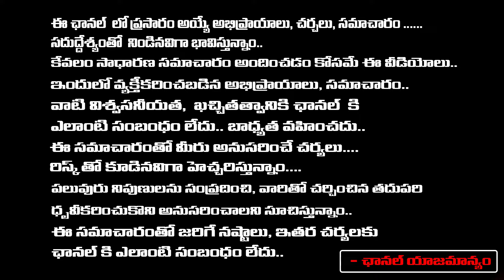Prabhas New Movie Updates | Red Tv